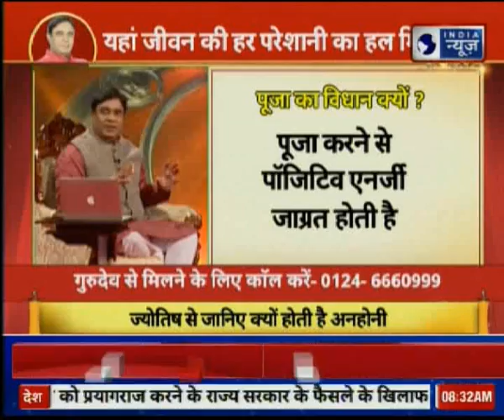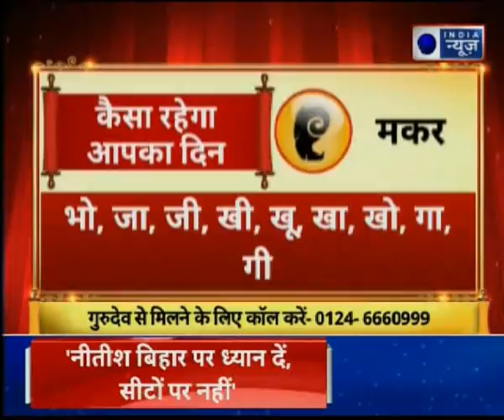घटनाओं का हमारी कुंडली से क्या संबंध होता है? जानिए परिवार पर क्यों आती हैं मुसीबतें | Guru Mantra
ग्रहों की चाल का जीवन पर बड़ा असर होता है? जानिए अचानक होने वाली घटनाओं का एस्ट्रो कनेक्शन Guru Mantra में GD Vashisht के साथ.